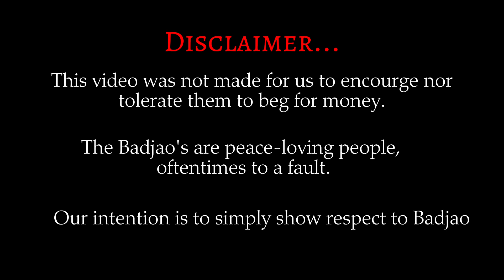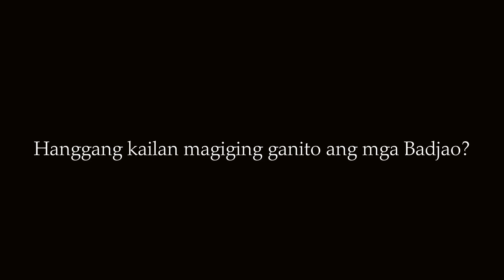[2NDSEM 2223 STS PROJECT] BPAPFM 1-1 - "BARYA"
For our STS class, the students were divided into groups and were tasked to create a short film about different topics under "Social Constructs".

For this project, I gave them specific topics and they chose only one. I also provided the rubrics. I also informed them that I would be uploading their works on this channel, and if they want to share the video link publicly, they may do so.

MEMBERS:
WRITTEN & DIRECTED BY DALE T. PAPA
VIDEOGRAPHER - DALE T. PAPA, CRYSTAL M. LUMAUIG, & ALEXANDER M. TROPA
EDITOR - TRACY ANN B. CANOZA, CRYSTAL M. LUMAUIG, & ALEXANDER M. TROPA

ACTORS -
EUNELA MAE F. COMODAS
TRACY ANN B. CANOZA
CASSANDRA NUÑEZ
JOLANIE B. NAPOLES

It dissects the struggle of the Badjao people and how they survived discrimination from people who did not understand their situation. The documentary film, however, does not and will never encourage or tolerate them to beg for money.

Extreme poverty forced many of them to utilize begging as a means of survival. Our intention is to humanize the plight of the Badjaos and enlighten the viewers about their situation—to be an eye-opener to those who discriminate against this community. Our intention is simply to show respect and understanding of this unique Filipino community."